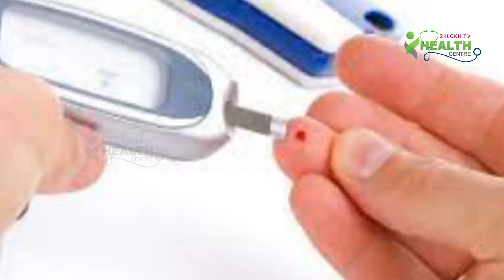అన్నంకి బదులు వీటిని తింటే గుండె, షుగర్ సమస్యలు రావట..|| Shlokh Tv Health Centre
అన్నంకి బదులు వీటిని తింటే గుండె, షుగర్ సమస్యలు రావట..||Shlokh_Tv_Health_Centre channel care for your health & future. Information belonging to your health & fitness, that's gives you stamina, disease free and healthy lifestyle. Health time provides you information about beneficial fruits,vegetables, nuts, yoga, exercise's.